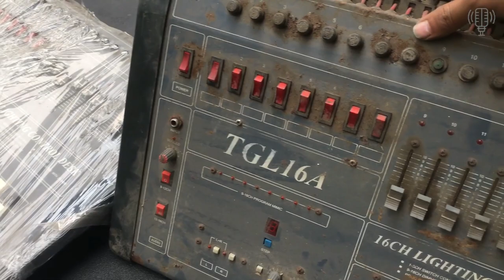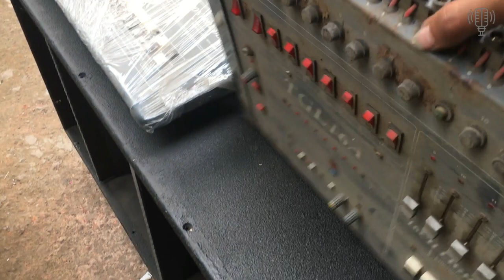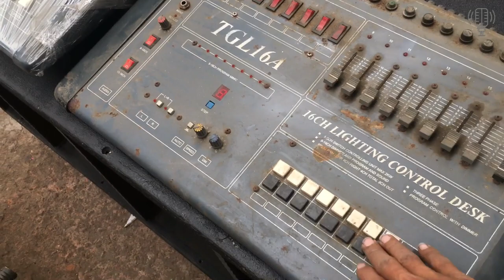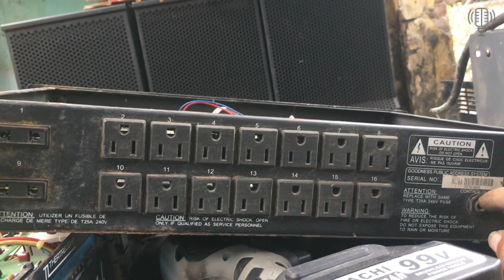Hàng Thanh Lý Giá Từ 500 000đ 1 Chiếc